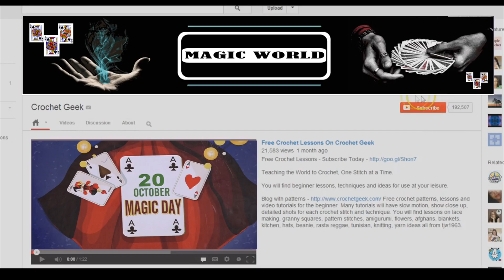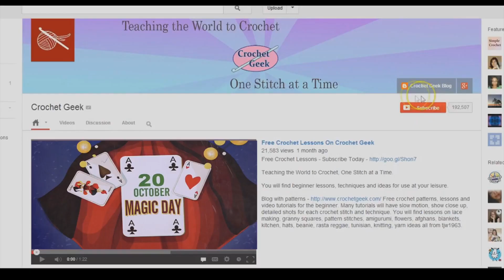Rose Blanket Magic | Kalinga Magic Festival | Magic World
✽II Rose Blanket Magic II✽
✽II Kalinga Magic Festival II✽

✽ Digital Partner: E Halchal
✽ Media Partner: Mo Odisha
✽ Radio Partner: Odisha Radio